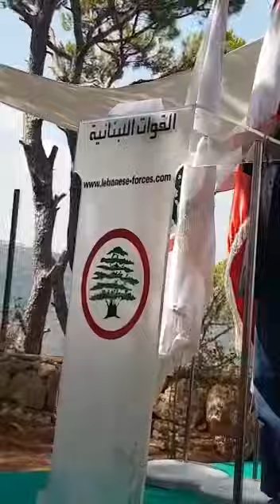مولدا كهرباء في قيتولي تقدمة "القوات"